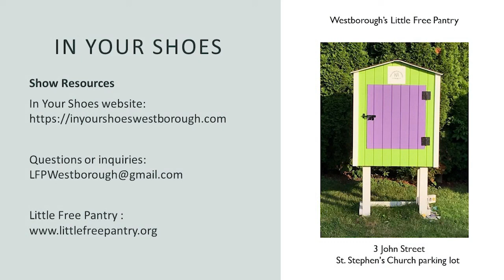Frank and Mary in Westborough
In this episode, Shelby and Arthur talk to Laura Hogan and Terry Gavin, from In Your Shoes, a local giving organization based in Westborough. Laura and Terry talk about their organization and a new project they’ve recently started, the Little Free Pantry.